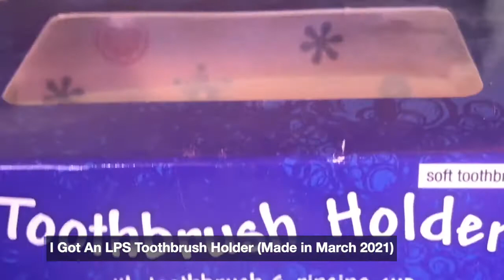Shimmercat2409 Haul Compilation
I haven't had much time to film new videos lately, so made a compilation of some of my old lps hauls and unboxing videos! Some of these are pretty old though, and could be improved 😅